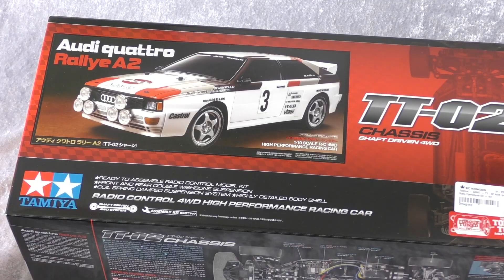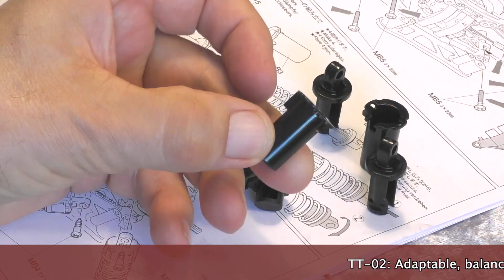UN BOXING -TAMIYA AUDI quattro RALLY.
TAMIYA 1/10 RALLY Audi Quattro A2 is build. See how the kit is assembled. The box contains a TT02 undercarriage. Tamiya tuned engine included in the box. Tires and rims are included. The body is an Audi A2 from the old Rally days from the 1980s. You have to paint the body Stickers yourself so you can build a copy of H.Mikkola winning Audi.